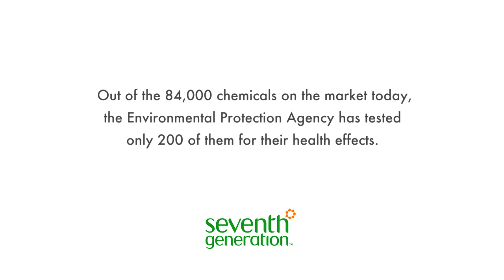Deepak Chopra: The Time for Change is Now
US consumers currently face a crisis. Out of 84,000 chemicals on the market, the Environmental Protection Agency has only tested 200 of them for their health effects. Deepak Chopra, the CEO of Breast Cancer Fund, Jeanne Rizzo, and the CEO of Seventh Generation, John Replogle discuss the need to educate consumers and for companies to put human health before profit.